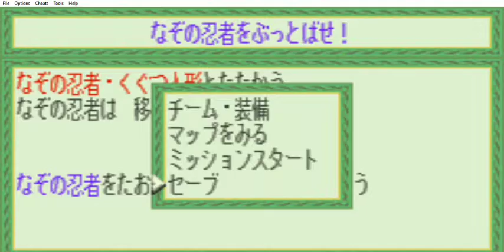Naruto: Konoha Senki - Mission 28 - なぞの忍者をぶっとばせ! - Parte 1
Naruto: Konoha Senki (GBA) - Mission 28 - なぞの忍者をぶっとばせ! - Parte 1
Este capítulo abarca a la primera parte de la Mission 28 - なぞの忍者をぶっとばせ!

Mission 28
なぞの忍者をぶっとばせ! (¡Haz volar al misterioso ninja!)

なぞの忍者・くぐつ人形とたたかう なぞの忍者は移動がはやい (Lucha contra el misterioso ninja y la Muñeca ficticia. El misterioso ninja se mueve rápido)
なぞの忍者をたおすとミッションしゅうりょう (La misión termina cuando el misterioso ninja es derrotado.)

Estadisticas de los personajes

ステータス (Estado)  なぞの忍者 (Misterioso Ninja)  LV 22

なぞのにんじゃ (Misterioso Ninja)

経験値 (Puntos de experiencia)  0/

スタミナ (Vida o Resistencia)  365/365±0

チャクラ (Chakra)  6/ 4+2

忍具数 (Cantidad de Herramientas Ninjas)  5/ 5±0

攻撃力 (Potencia Ofensiva) 31±0  防御力 (Poder Defensivo) 31±0  素早さ (Agilidad) 31+10

移動 (Movimiento o Rango de movimiento) 3+1  印 (Marca o Sello) 10±0

ステータス (Estado)  くぐつ人形 (Muñeca ficticia)  LV 22

くぐつにんぎょう (Muñeca ficticia)

Al guardar
ミッション なぞの忍者をぶっとばせ! (Misión: ¡Haz volar al misterioso ninja!)